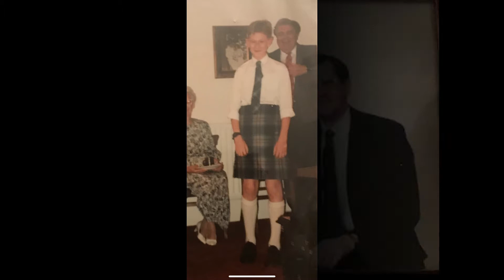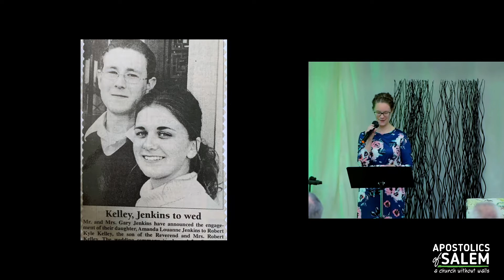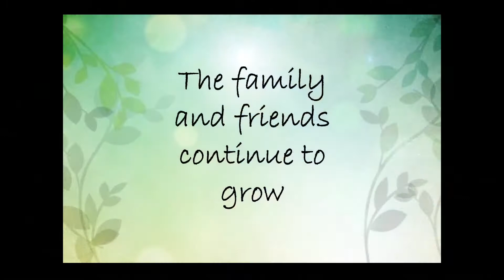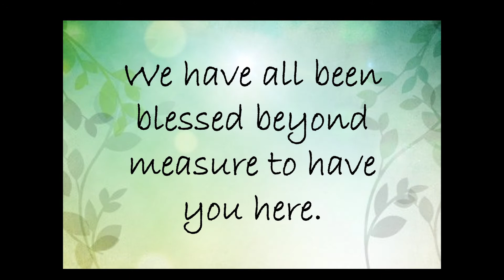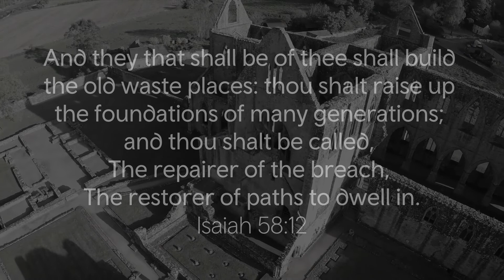2021 05 02 Kelley Family Celebration